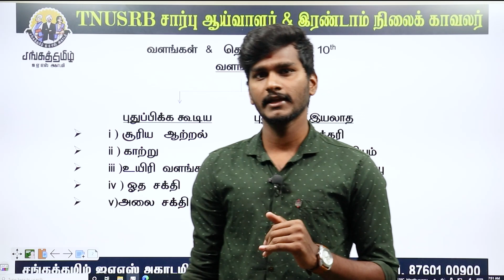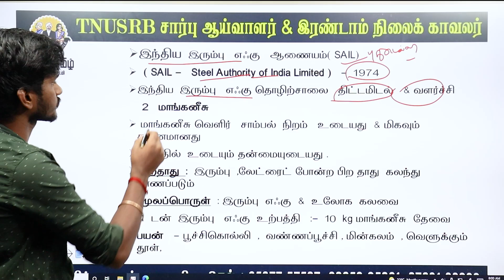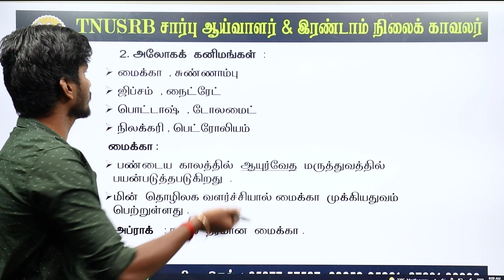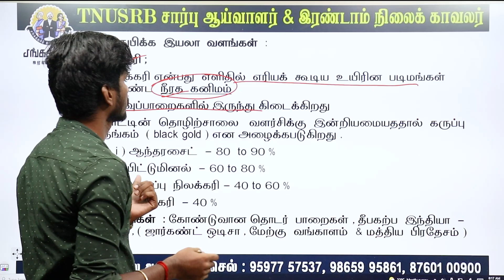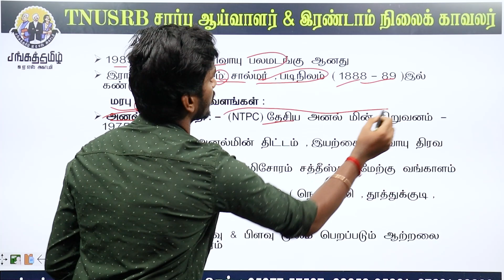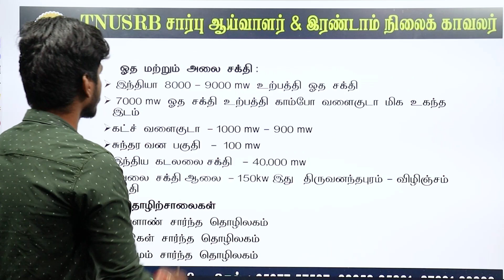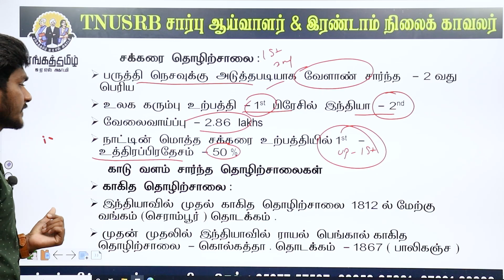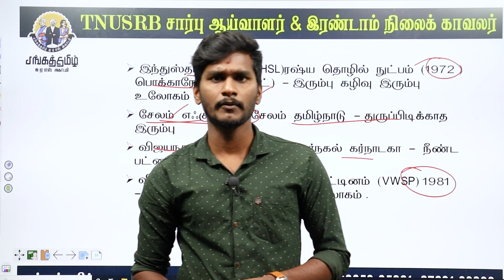TNPSC | TNUSRB | Geography | வளங்கள் மற்றும் தொழிலகங்கள் | Geography 10th new book புவியியல்.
Welcome to SANGATAMIL IAS ACADEMY YouTube Channel. This Video Contains GEOGRAPHY CLASSES in Tamil

Title :  வளங்கள் மற்றும் தொழிலகங்கள்
Faculty : Mr.Naveen
காக்கி சட்டை SERIES...